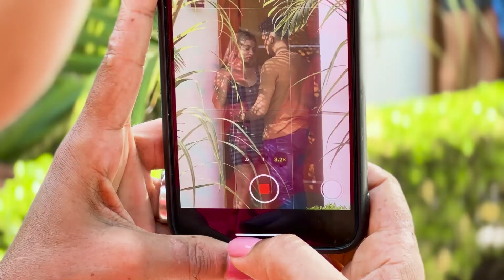Su MADRE le ADVIRTIÓ a su HIJA que su AMIGA no era de FIAR por ESTO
Su MADRE le ADVIRTIÓ a su HIJA que su AMIGA no era de FIAR por ESTO... La intuición de las madres no falla